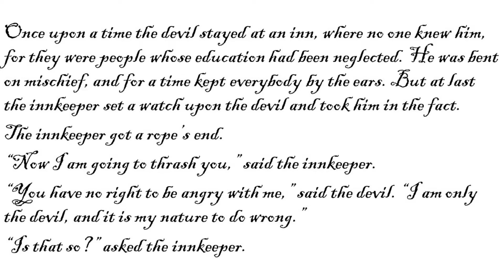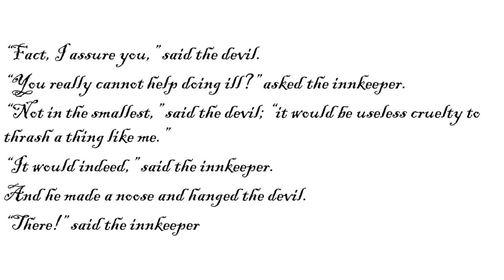THE DEVIL AND THE INNKEEPER - Fable by Robert Louis Stevenson